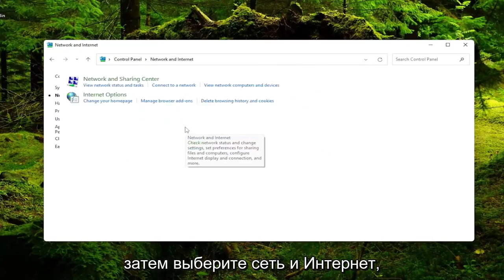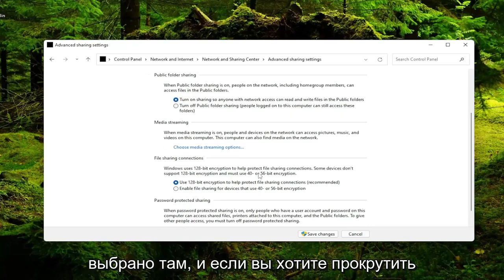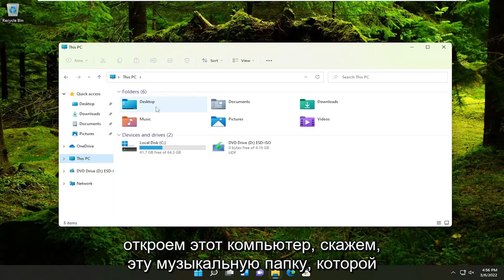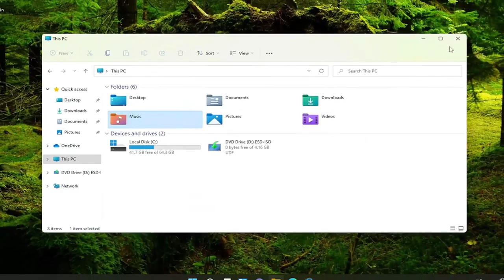Как обмениваться файлами между компьютерами по локальной сети в Windows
Как обмениваться файлами между компьютерами по локальной сети в Windows 10 и Windows 11.

Всякий раз, когда мы работаем с несколькими системами, мы предпочитаем отправлять файлы по соединению. В конце концов, подключение к одной и той же локальной сети облегчает нашу работу, а передача файлов усложняет наши задачи. Большую часть времени мы делимся файлами сами с собой по почте, так как в большинстве рабочих областей запрещено использование флэш-накопителей.

Обмен файлами через локальную сеть — это просто, но не детская задача. В этом руководстве мы поделимся некоторыми основными методами, с помощью которых вы можете легко обмениваться файлами между системами через подключение к локальной сети.

Теперь это подключение к локальной сети может быть вашей домашней сетью или офисной сетью, эти методы будут работать на них. Совместное использование файлов по сети сохраняет файлы между пользователями, предоставляющими общий доступ, и рабочей группой. Более того, постоянное подключение внешних накопителей к разным компьютерам очень хлопотно.

Вопросы, рассмотренные в этом руководстве:
обмениваться файлами между двумя компьютерами в одной беспроводной сети
как обмениваться файлами, папками и дисками между компьютерами по сети
обмениваться файлами между Ethernet и Wi-Fi

За прошедшие годы Wi-Fi значительно вырос, но обмен огромными файлами или, если на то пошло, целым диском по-прежнему неэффективен. Вы получаете ограниченную скорость, и ваши данные проходят через общедоступный канал. В любой день я бы предпочел совместное использование диска или передачу данных по кабелю локальной сети. В этой заметке ниже приведено пошаговое руководство по передаче файлов между ПК с помощью кабеля Ethernet.

Это руководство применимо к компьютерам, ноутбукам, настольным компьютерам и планшетам под управлением операционных систем Windows 10 и Windows 11 (Домашняя, Профессиональная, Корпоративная, Образовательная) от всех поддерживаемых производителей оборудования, таких как Dell, HP, Acer, Asus, Toshiba, Lenovo, Хуавей и Самсунг.